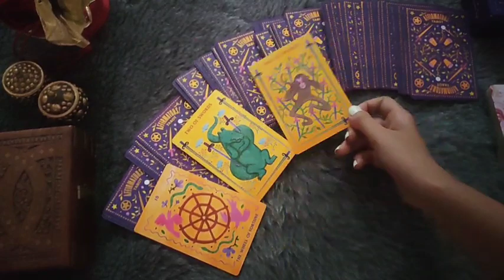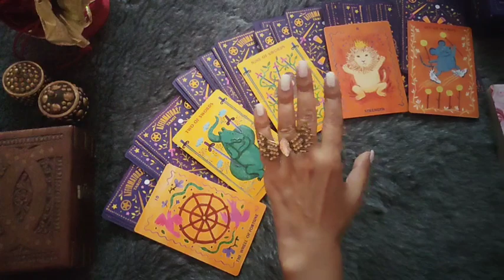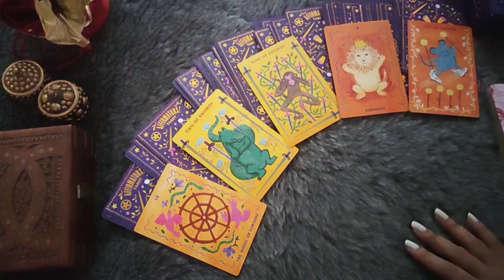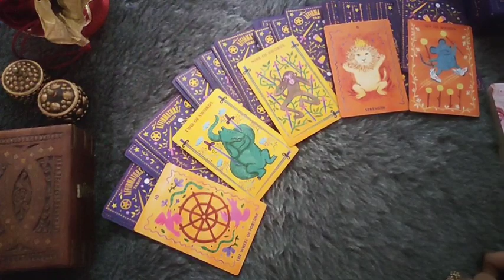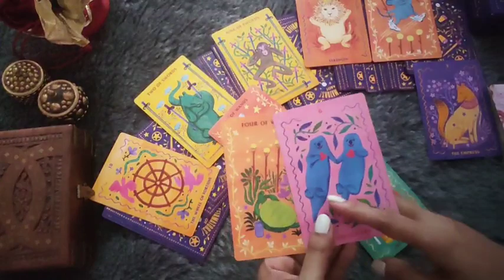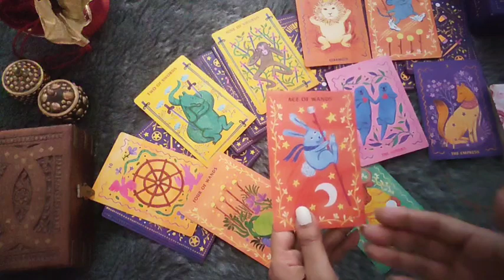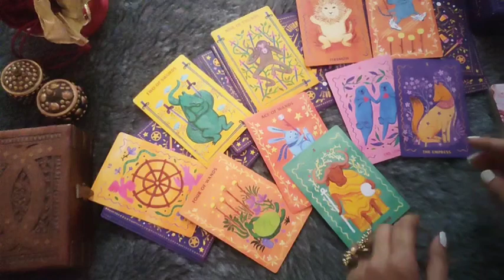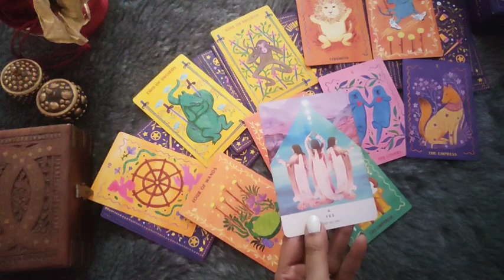♎LIBRA/TULA RASHI- "APKE EX KA HAAL" MAY LOVE READING